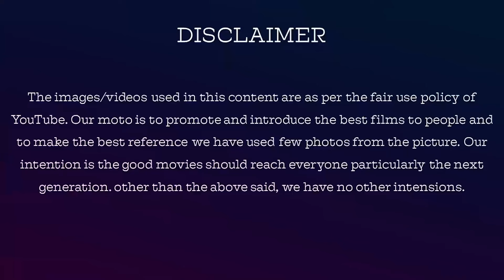பிக் பாஸ்ல...பார்த்திபனுமா? | Bigg Boss Tamil Season 8 | JackieTV | jackiesekarreview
Account details for your contribution:
Account Holder: V DHANASEKARAN
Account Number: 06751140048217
IFSC: HDFC0000675
Branch: GOPALAPURAM
Account Type: SAVING
MMID:9240621
Bank Hdfc